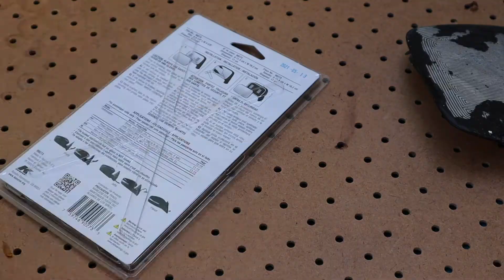Jak wymienić potłuczone lusterko boczne/How to replace broken passenger side mirro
Passenger Side Mirror Glass, Volkswagen Passat